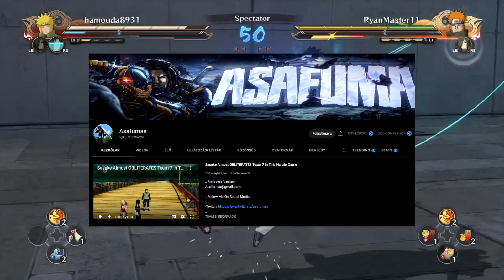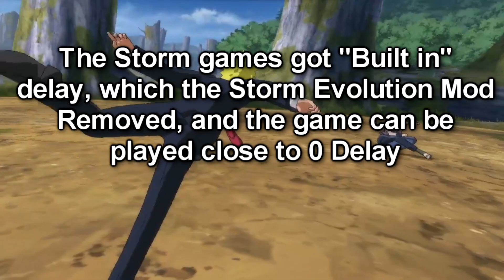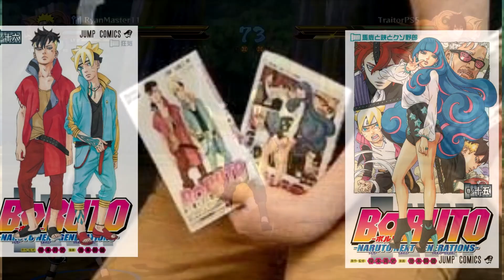STORM 5 Interview with Senju in Japan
Ultimate Ninja Storm Connections has been Trademarked by Bandai Namco and I've decided to sit down and Talk about it with Senju in Japan.

Naruto Shippuden: Ultimate Ninja Storm 4, known in Japan as Naruto Shippūden: Narutimate Storm 4 (Japanese: NARUTOナルト 疾風伝 ナルティメットストーム 4, Hepburn: Naruto Shippūden: Narutimetto Sutōmu 4), is a fighting game developed by CyberConnect2 and published by Bandai Namco Entertainment for PlayStation 4, Xbox One, and Steam in February 2016. It is the sixth and final installment of the Naruto: Ultimate Ninja Storm series inspired by Masashi Kishimoto's manga Naruto. It is the sequel of Naruto Shippuden: Ultimate Ninja Storm 3.